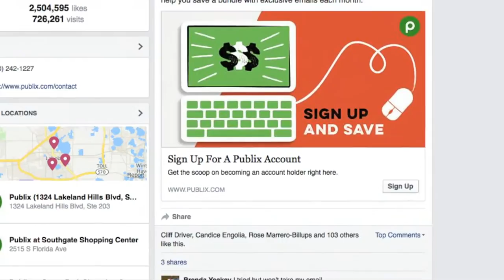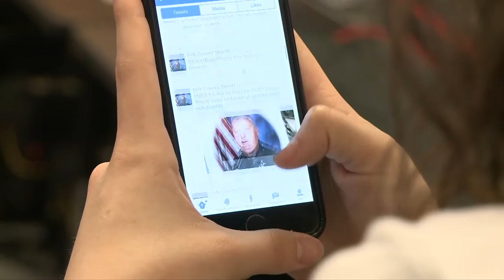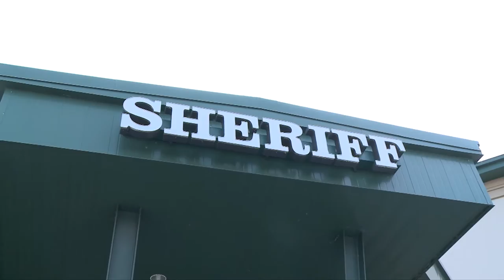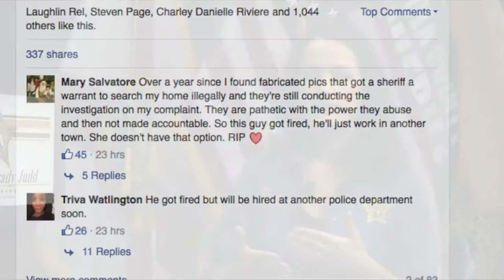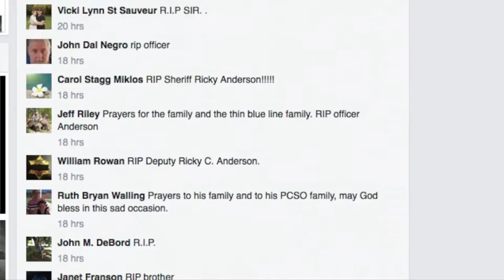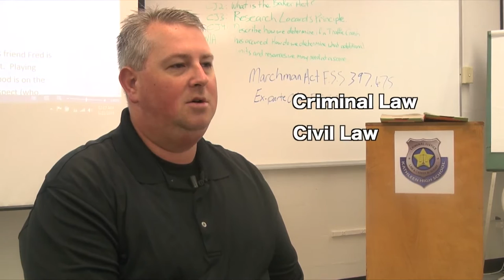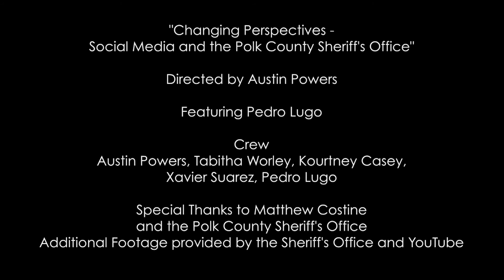Category 8 - Documentary - Kathleen Senior - "Changing Perspectives..."